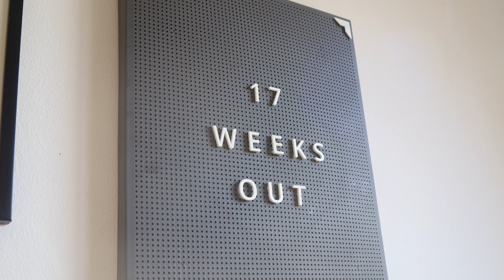Competition Prep - Episode 6 - Why You Don't Want to Look Like Me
Prep update. 1/4 of the way through our competition prep. Stay motivated, stick to the plan and watch the progress happen